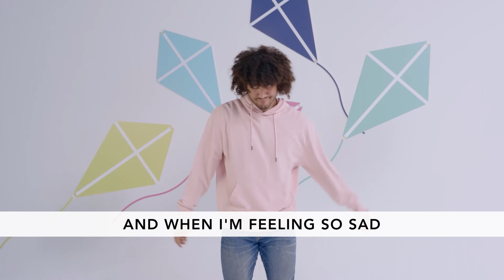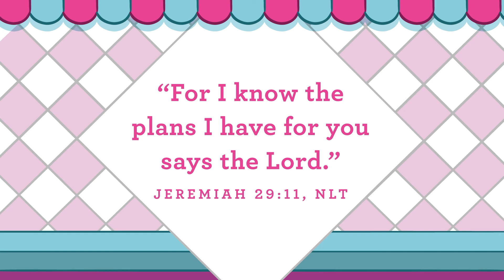HP Kids Early Childhood Service // 09.13.20